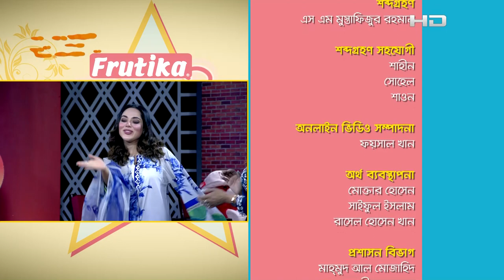Eid Special Frutika Hawai Mithai | Tama Mirza | Celebrity Show | SATV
SA TV Location:
Bangladesh